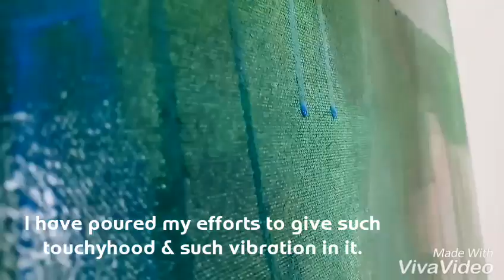Artist Dhananjay Takalikar Upcoming painting exhibition teaser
Ancient cultures believed in the power of five fundamentals abound in Nature and are therefore elemental in every life form.
       The splendour of this macrocosm has served as an exhilarating inspiration for my humble efforts to derive my abstractions on canvas.
     The creation of life and its progression revolves around these fundamentally present forces. It forms the axis of cultural ethos and its journey. In all modesty, this is my depiction of water species and their emotions.